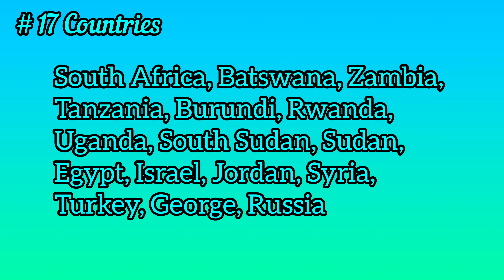Intresting Facts about World Longest Walk Way.....!